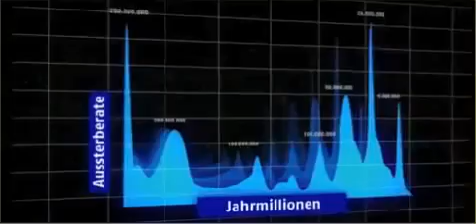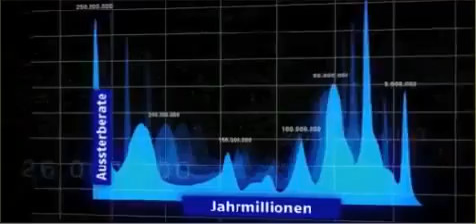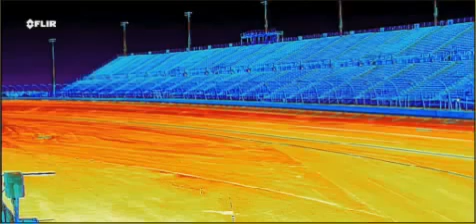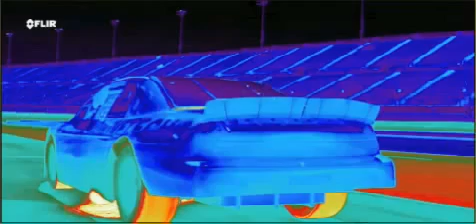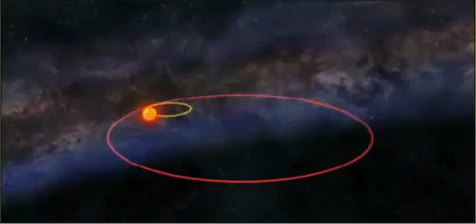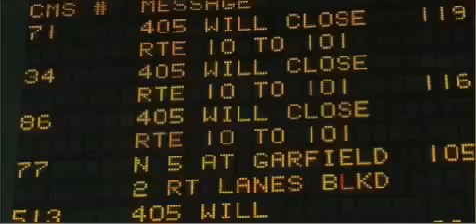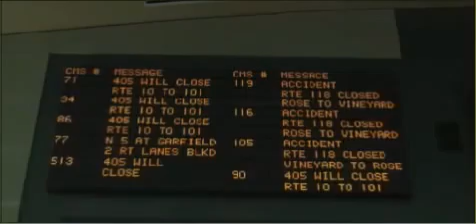DOKU Nemesis Die böse Schwester der Sonne (Doku 2012)